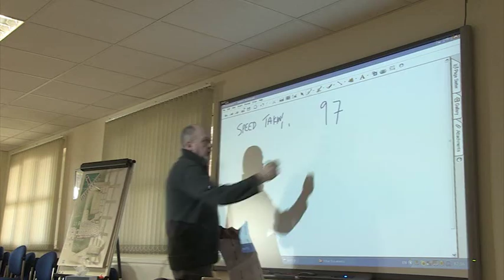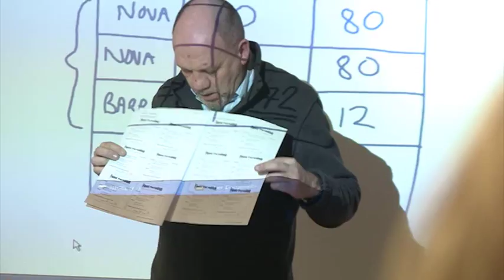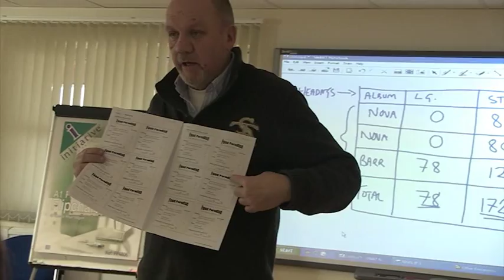Transferable skills in health and social care